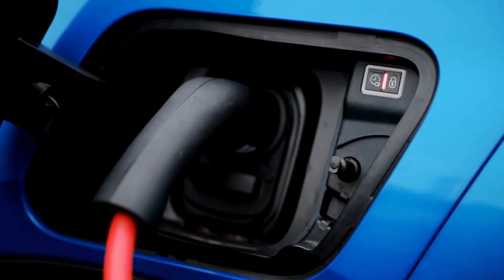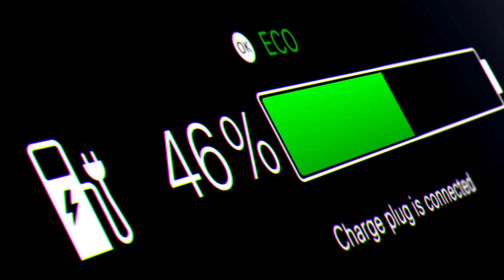The CATL Finally Released it's NEW SOLID STATE Batteries! You won't believe!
The CATL Finally Released The SOLID STATE Batteries! Bye Bye Toyota! The future of electric vehicles has arrived!  CATL, the world's top battery producer, has just launched their much-awaited solid-state batteries. These innovations promise to transform the EV sector with significant improvements in energy density, rapid charging capabilities, and enhanced safety. This new CATL battery has a quick charging time and offer a very long range for EV, even in the winter or other difficult conditions.